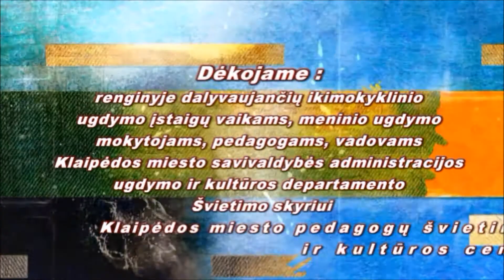Praeitis augina ateitį. Vaikų koncerto I dalis. Pasakos (2018-03-13)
43-ų Klaipėdos miesto ikimokyklinio ugdymo įstaigų šventinis koncertas, skirtas Lietuvos valstybės atkūrimo 100-mečiui, "Praeitis augina ateitį: vedu tave per gimtą žemę", I dalis (Pasakos). 2018 m. kovo 13 d., Klaipėdos Žvejų rūmai
Filmavo ir montavo V.Domarkas ir R.Budinavičienė